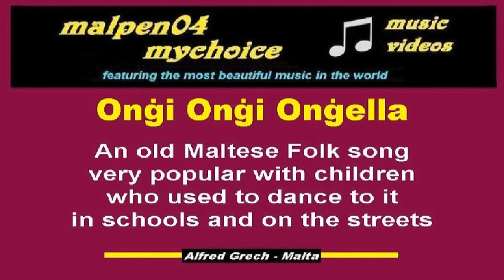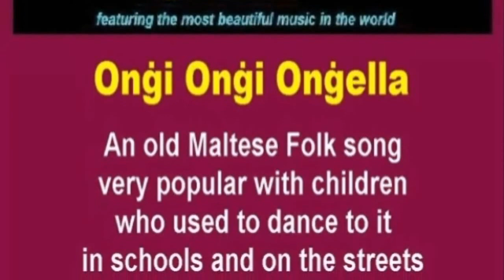My Choice - Maltese Folk Song: Ongi, Ongi, Ongella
Ongi Ongi Ongella is an old Maltese Children's folk song which used to be sung and danced to by children in schools and on the streets.  The Group you see dancing is the Gozitan L'Imnarja Dance Group.  We superimposed this video clip and they were not dancing to it.

Most photos are by Choy Hong (Jasmine) Grech

Ongi Ongi Ongella (Lyrics)

Bumm Bumm il-bieb
Bumm Bumm il-bieb,
Ongi'-ongi'ongella..
Bumm Bumm il-bieb, Ongija Kavallier...

Min hemm, min hemm, minn hemm Ongi'-ongi' ongella..
Min hemm, min hemm, minn hemm Ongija Kavalier.
Hawn l-Ambassadore, Ongi' ­ ongi' ongella...
Hawn l-Ambassadore, Ongija Kavallier.

X'irid l-Ambaxxaturi? Ongi' ­ ongi' ongella...
X'irid l-Ambaxxaturi? Ongija Kavallier...
Irid tifla sabiha, Ongi' ­ ongi' ongella...
Irid tifla sabiha, Ongija Kavallier...

X'ha ntuha 'l din it-tifla? Ongi'-ongi'ongella
X'ha ntuha 'l din it-tifla, Ongija Kavallier.
Intuha libsa gdida, Ongi' ­ ongi' ongella
Intuha libsa gdida, Ongija Kavallier.

Huduha la triduha, ghax ahna m'ghandniex x'nambuha
Karrozza b'erba' roti ma tghaddix minn Putirjal
aghtuni bicca xoqqa halli nsewwi l-fardal.